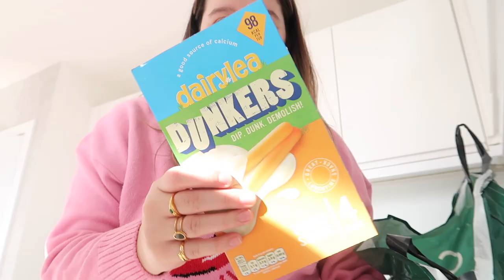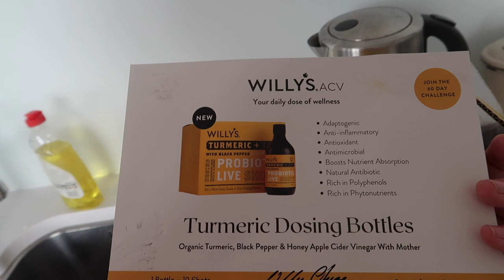MY DREAM SUNDAY | tesco haul, homeware shopping + new toaster lol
OPEN ME:

Oodie style fluffy thing (similar)
Breville Toaster
Similar measuring cup
Similar glass straws

DISCOUNTS:
Glossy Box:

21 Buttons - charlottepricex
Depop - @charemily_